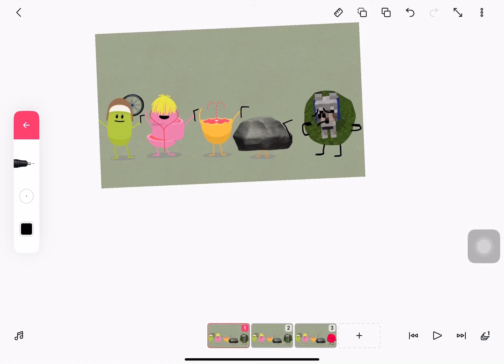DWTD Rio Verse 1 Characters Oof: Doggy Official and she is bad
I HAVE 199 MILLON POWER LOL